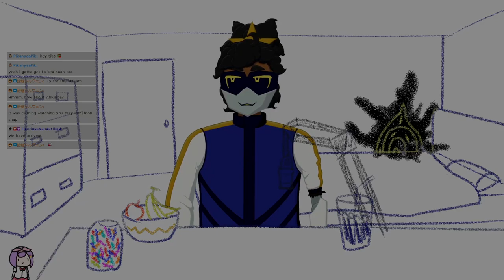[Pokemon Snap #3] Photo Finish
In which we go even higher.

The game featured:
Pokemon Snap